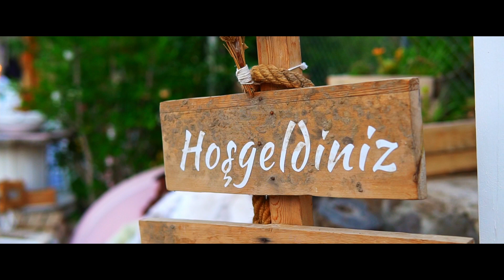Ayşe & Umutcan Düğün Sineması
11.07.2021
film by BERKERYAZICI™